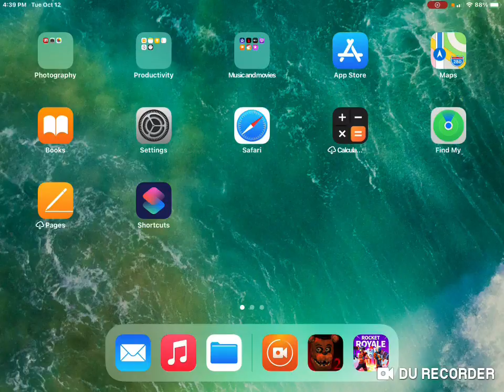Night 3- fnaf 2